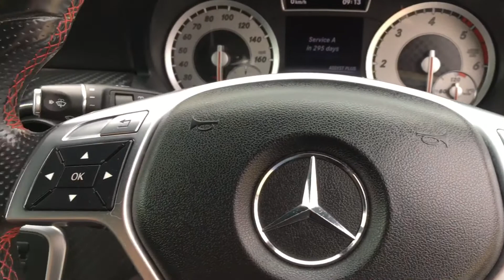3 June 2020